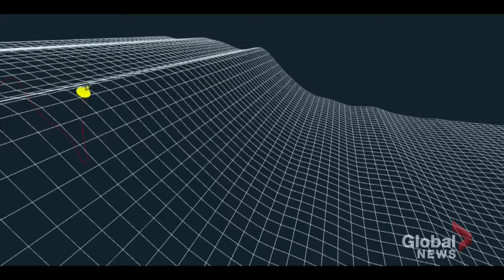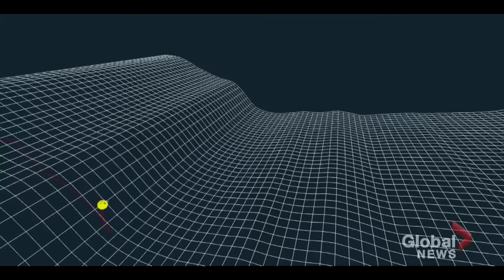Most extreme rogue wave ever was recorded off BC coast, report finds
It's being called an event that happens "once in a millennium" as last week researchers published a scientific report that found a wave measuring 17.6 metres — as high as a four-storey building — was recorded off the coast of B.C. in November 2020.

Researchers say it's the most extreme rogue wave ever recorded and was measured off the coast of Vancouver Island, near Ucluelet, B.C., by Victoria-based MarineLabs Data Systems.

Rogue waves are those with more than double the height of the waves currently happening around them. According to MarineLabs, they can also be known as "freak" or "killer waves" due to their unexpected nature and given their size, can be very dangerous. Kylie Stanton reports on the wave and whether it posed a danger to the coastline.